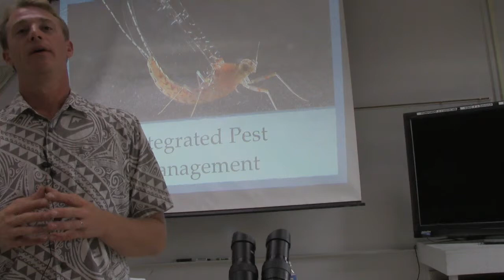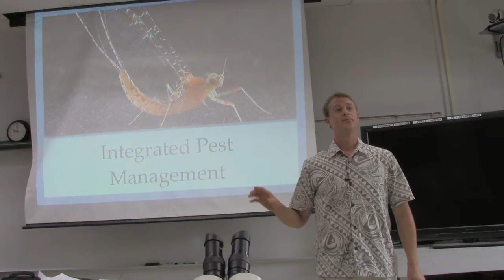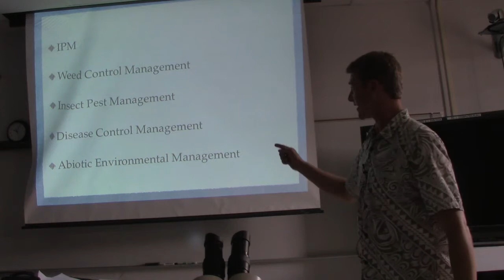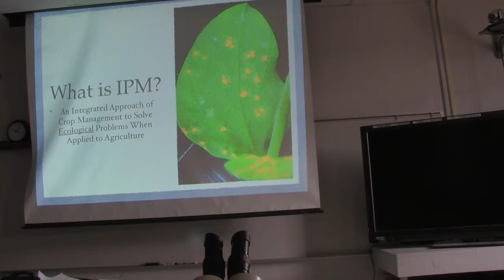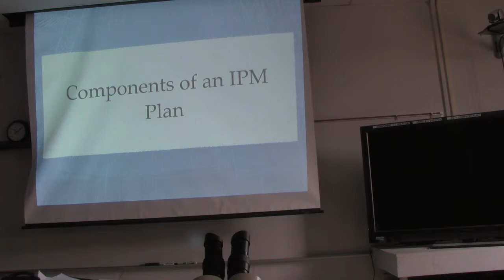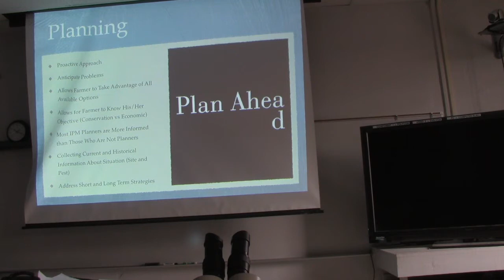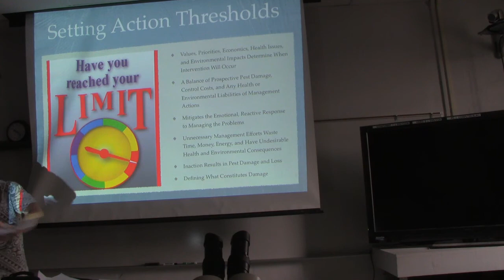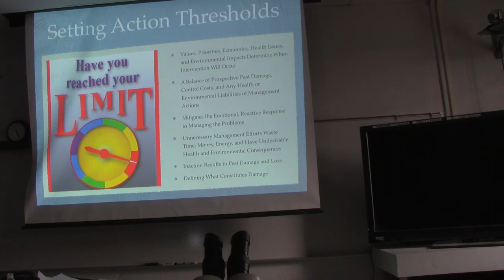KPFA Ag Skills CORE: Integrated Pest Management # 1